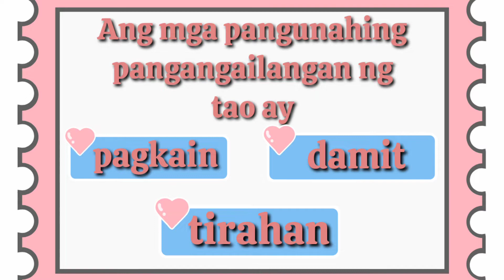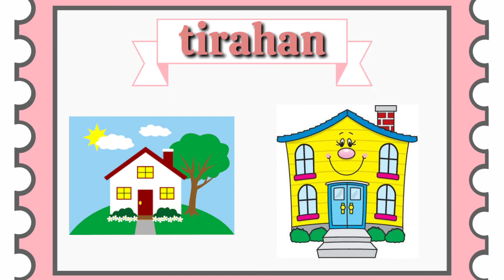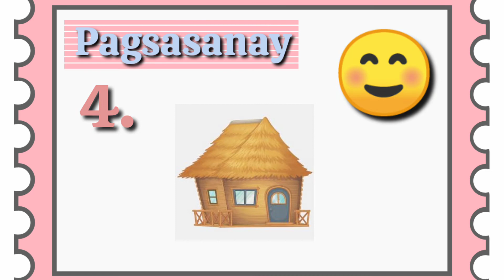Pangunahing Pangangailangan ng tao | MELC based | Week 2 | Kinder | Araling panlipunan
Alamin at tuklasin ang mga pangunahing pangangailangan ng tao ☺️